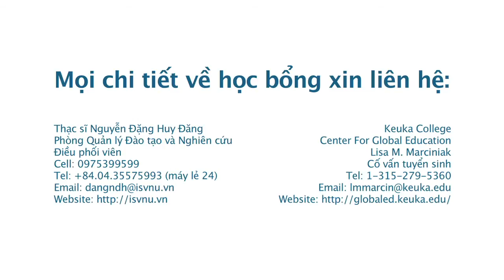Keuka College - Vietnamese Student Testimonials HD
Để biết thêm thông tin ___OR___ . Click this link for a transcript in English